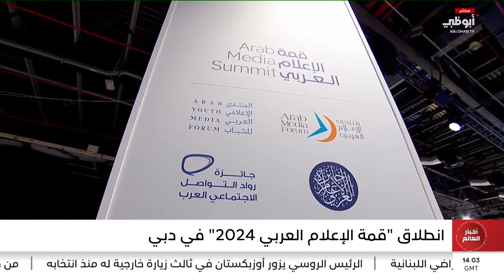انطلاق "قمة الإعلام العربي 2024" في دبي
تقرير: ناصر الرميثي